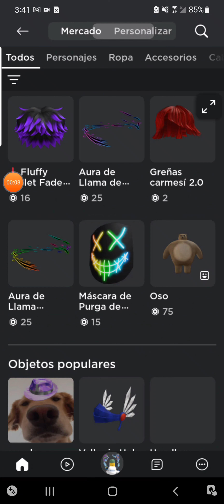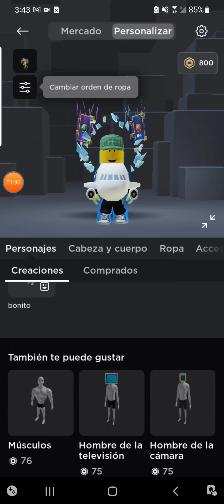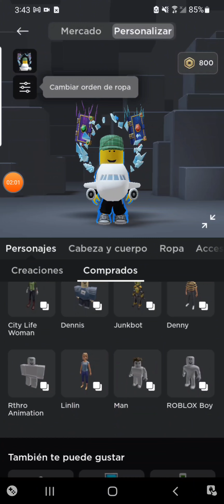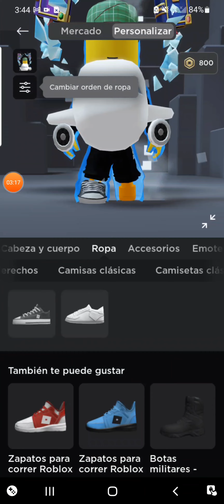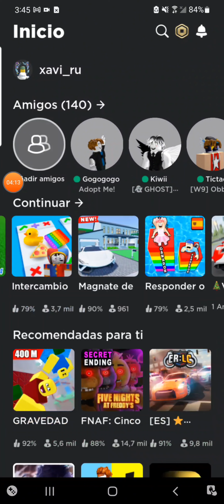Como ser chiquito en Roblox gratis😱😀